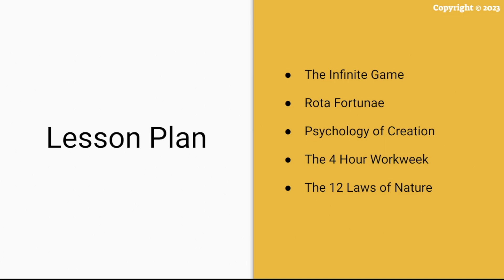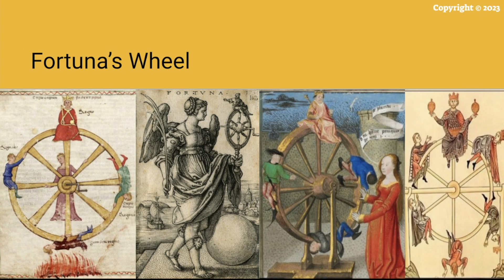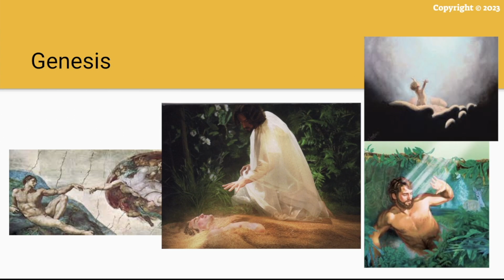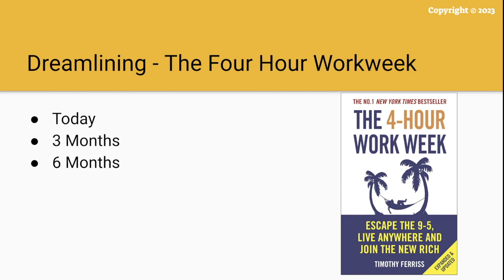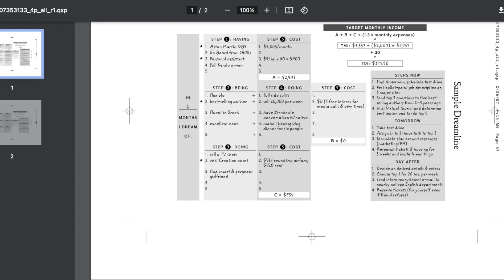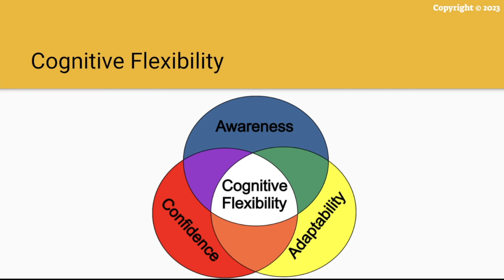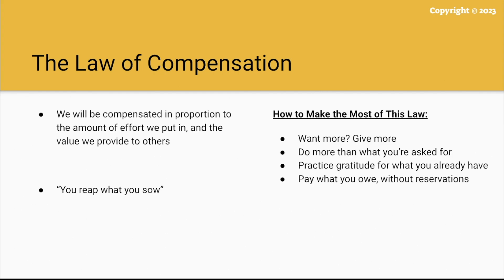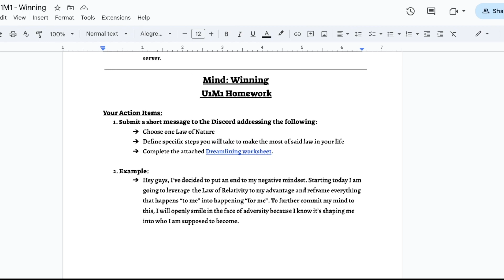How to Increase Your Luck Surface Area | Mental Mastery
Increase your luck surface area and win more often

Content:

- Dreamlining exercise from 4 Hour Workweek
- Leveraging the 12 Laws of Nature
- The Roman wheel of fortune
- The infinite game
- & more